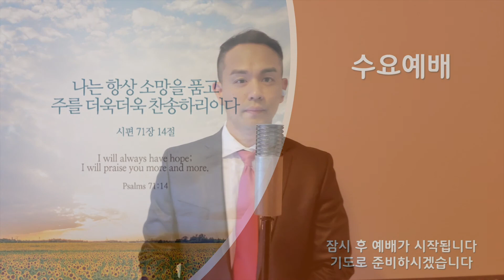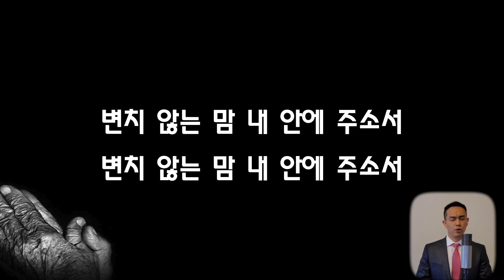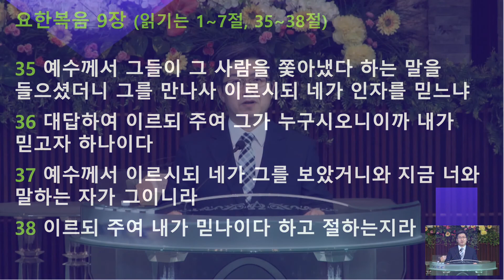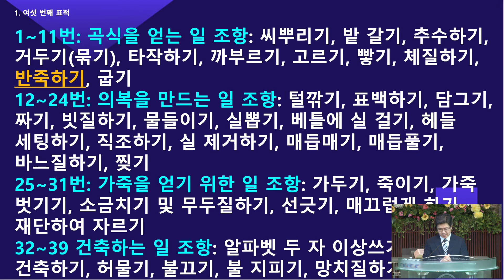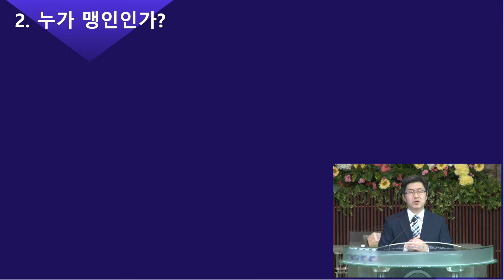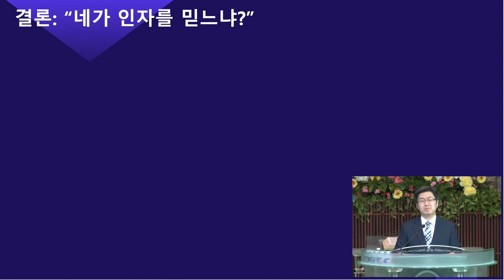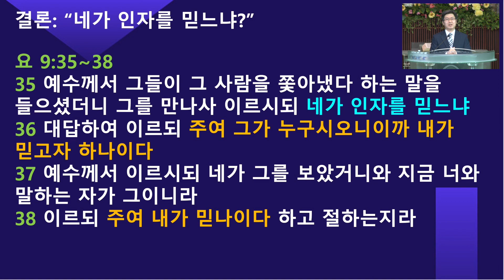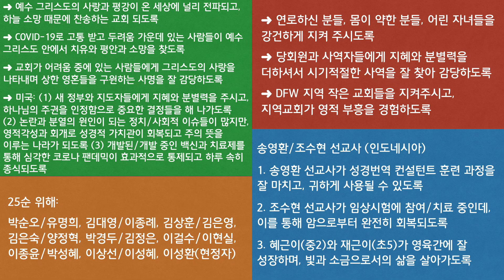[달라스 영락장로교회] 수요 온라인 예배 & 기도회(2021년 1월 6일) 요한복음 9장(조용권 목사)